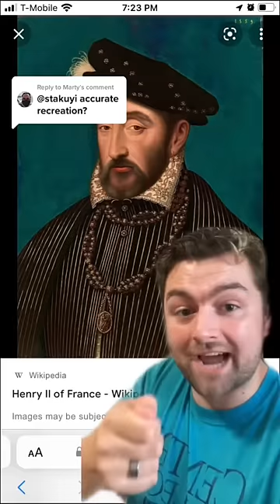Jousting was wild